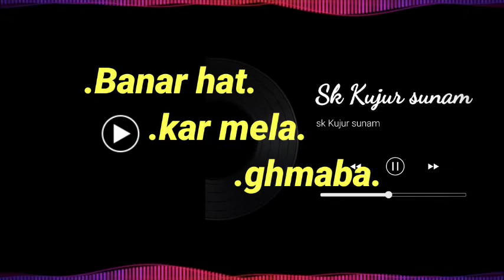Tor dil Chorabu toke pyar karabi skkujursunam#